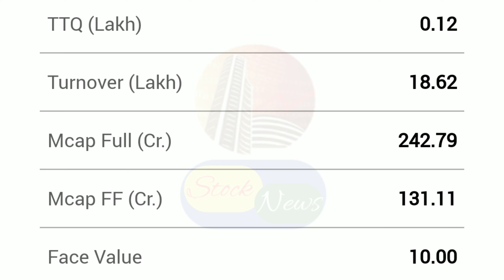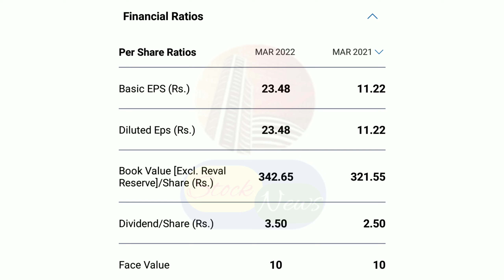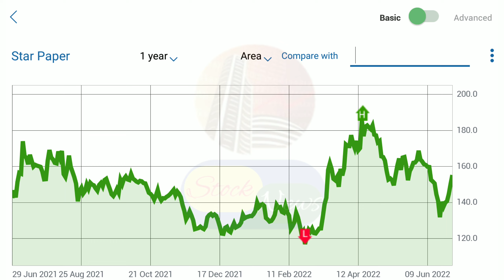JAIN SAHAB KA GEMS STOCK | STAR PAPER MILLS LTD. | EXPERT OPINION ON STAR PAPER | STAR PAPER TARGET